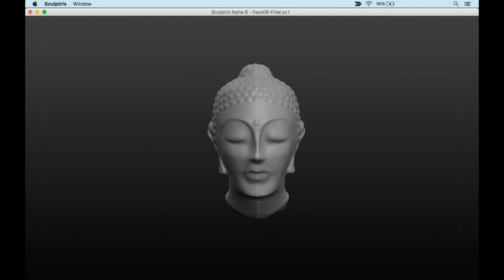Beautiful Buddha Face Timelapse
Original Buddha face and head inspired by Gandharan and Gupta Style of Buddhist Art.

I used Sculptris software to create this sculpture which I plan on 3D printing.

This is just my interpretation and vision of the beautiful face of The Buddha.

The addition of sharper more angular features modestly project refinement, allure, kindness, and grace of The Buddha and make this sculpture an original and unique work of art.

“Radiate boundless love towards the entire world - above, below, and across - unhindered, without ill will, without enmity.” - The Buddha